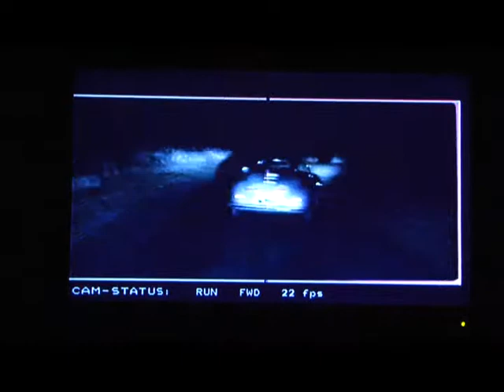VIP-Behind The Scenes-Pierre Morel